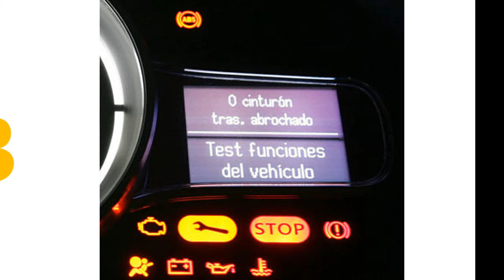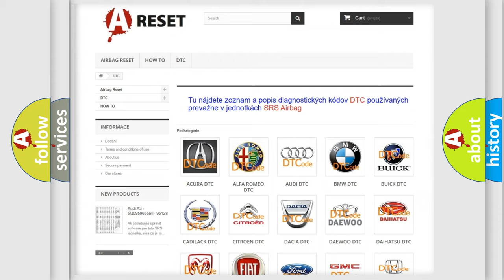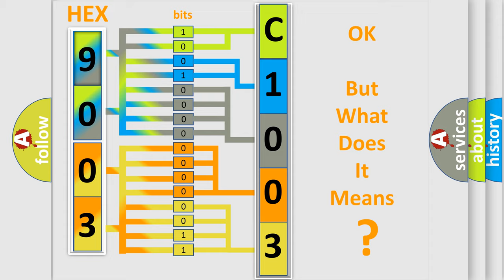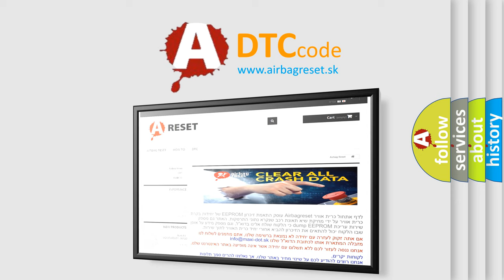DTC Alfa-Romeo C1003-18 Short Explanation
Contents:
0:21 Basic DTC analysis according to OBD2 protocol standard.
1:48 Insight into programming
2:58 A diagnostically understandable description of the Diagnostic Trouble Code
3:05 Basic error definition

Make:
Alfa Romeo
Code:
C1003-18
Definition:
Windscreen Heater - Circuit Current Below Threshold
Description:
The monitored windshield camera heater current is below 100 mA.